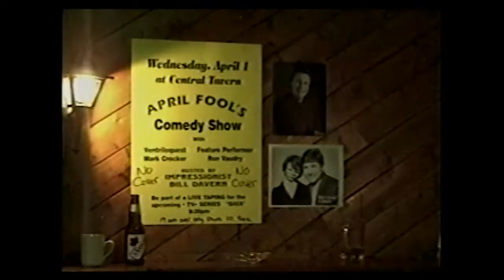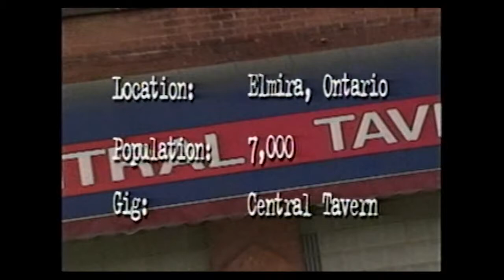Hecklers vs. Comics; GIGs; Ventriloquist Mark Crocker w/Bill Davern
Comics wage a battle of wits with drunk hecklers in a small Canadian bar.